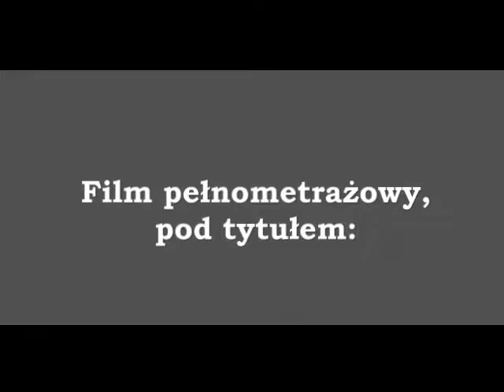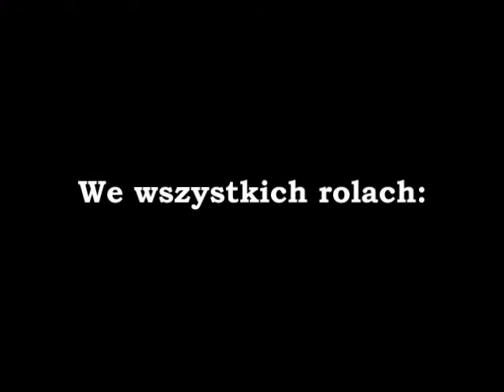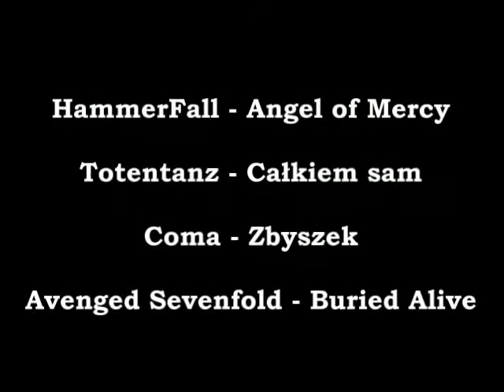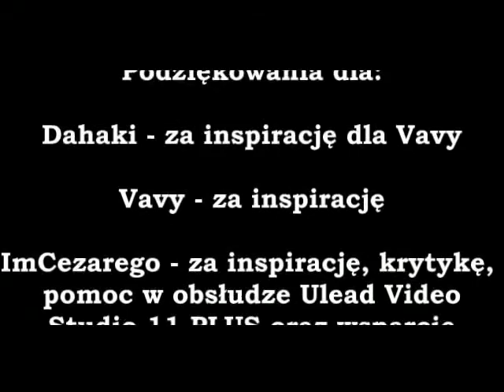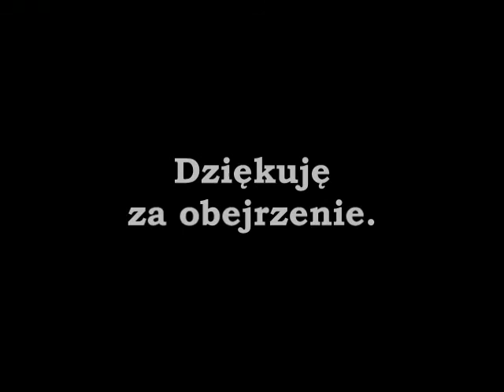Eternal Struggle [Dubbing PL] (by MasterSpawacz)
TAK! UDAŁO SIĘ!
To oznacza, że moja ostatnia pełnometrażówka będzie wstawiona pełna na YouTube :D
Tymczasem macie mój drugi film pełnometrażowy wstawiony jako jeden klip na YouTube. Enjoy!

Lista dubberów i użytych utworów jest w napisach końcowych.

UTWÓR ZAWARTY W FILMIE TO "AVENGED SEVENFOLD - UNHOLY CONFESSIONS". WSZELKIE PRAWA DO TEGO UTWORU NALEŻĄ DO ICH PRAWNYCH WŁAŚCICIELI.